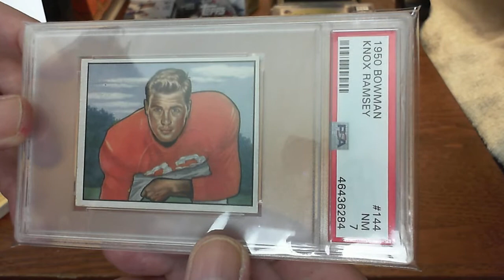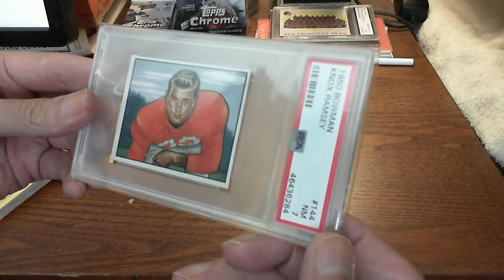1950 Bowman Knox Ramsey 49ers Football Card PSA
This video shows an unwrapping of a 1950 Bowman football card of 49er Knox Ramsey.  The card is one of two key cards from the 49er team set of that year as it is the last card in the entire Bowman set, # 144, and for that reason sells at a premium.  This video was filmed on 07/18/2020.